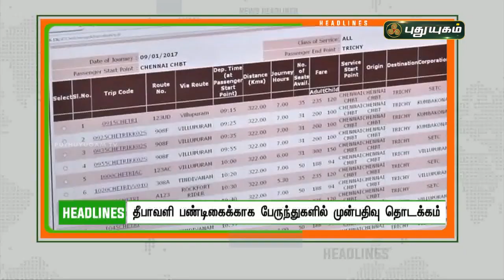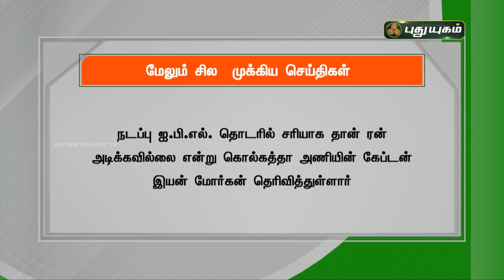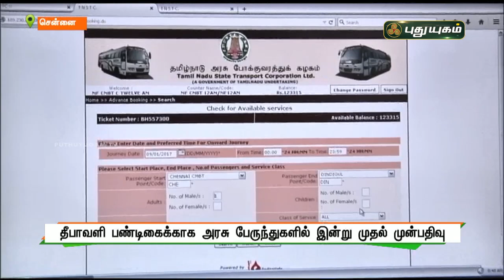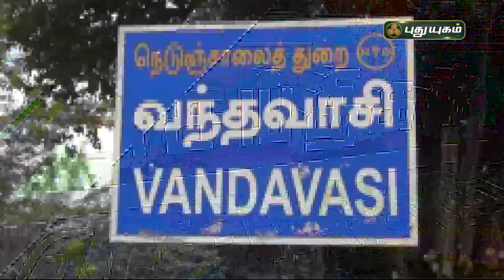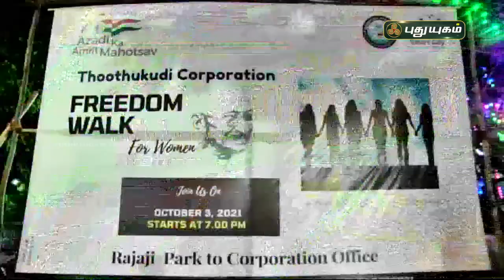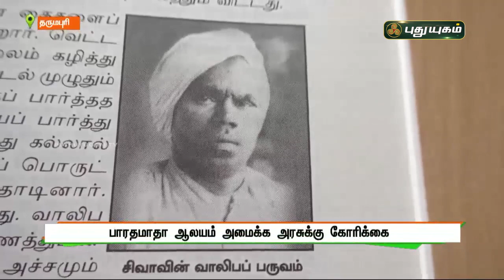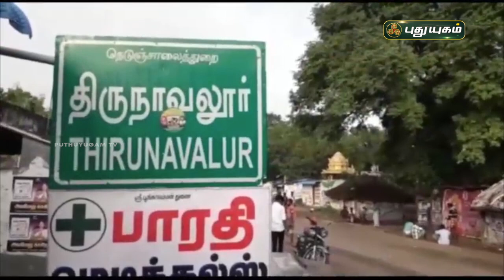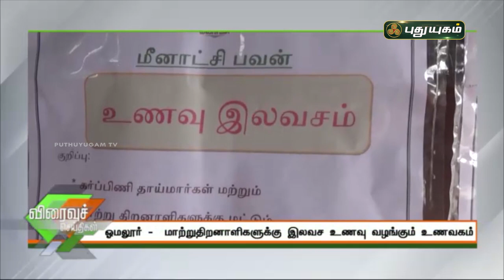புதுயுகம் செய்திகள் | 1 PM News | 04/10/2021 | PuthuyugamTV